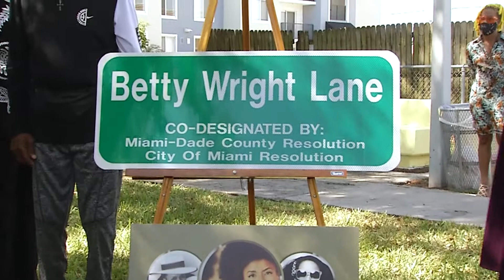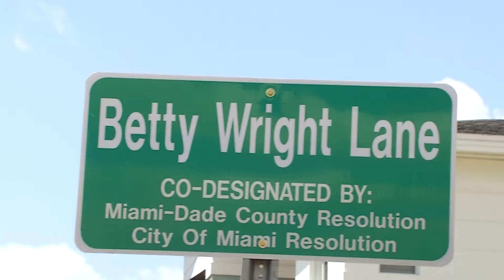Miami-Dade Minute - Betty Wright Lane Street Naming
OurCounty honors Grammy Award-winning soul singer and Liberty City native, Betty Wright, by naming a street after her. In this Miami-Dade Minute, learn more about her legacy and see highlights from the unveiling.